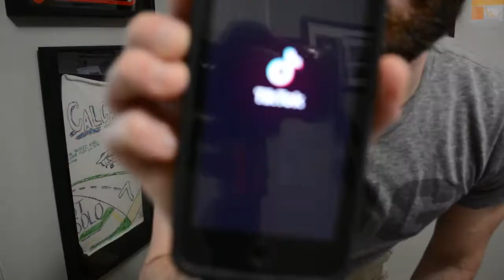TikTok - A growing brand opportunity you haven't heard of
Here are my thoughts on how one of the fastest growing apps you probably haven't heard about can impact your brand!

It used to go by Musical.ly, but after the acquisition in 2017 it became TikTok. With over 80 million downloads, it's time to pay attention.

Why?

Because this has massive potential, can impact your brand, and still has a creator program accessible to most willing to put in some time!

Here's the site for TikTok if you want to check it out